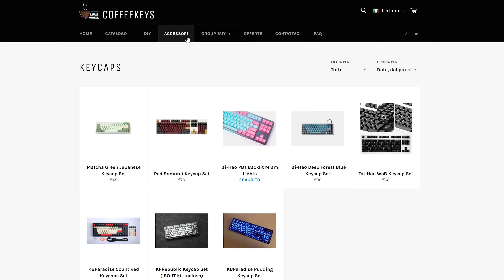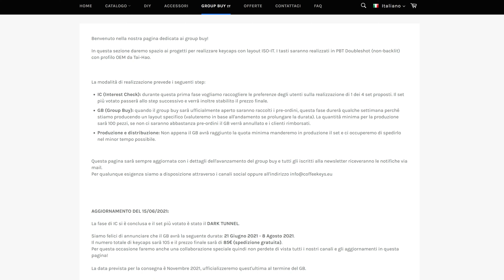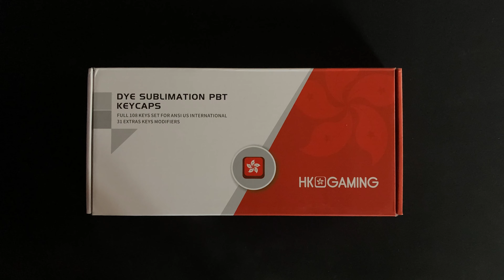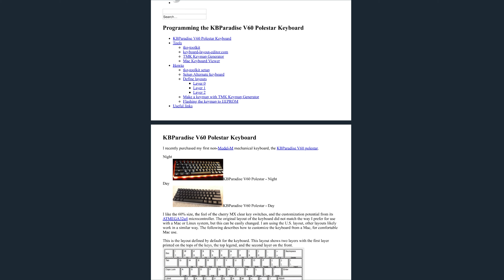Ho trovato il negozio italiano per le meccaniche! + KBParadise V60 R Nordic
*COMPENDIO*
In questo video presento la KBParadise V60 Type R, per esser preciso la versione ISO, chiamata Nordic pensando al vecchio continente.
Questa barebone mi è stata offerta da Coffeekeys, il negozio tutto italiano interamente dedicato al mondo delle tastiere meccaniche. Le principali marche sono presenti, non mancano accessori e soprattutto iniziative orientate a migliorare e arricchire questo particolare settore.
Per dare un senso di completezza alla recensione, ho trovato giusto provare dei copritasti, acquistati su Amazon.

Caratteristiche tecniche della KBParadise V60 R Nordic.
• Dimensioni: larghezza 290, profondità 100, altezza min. 29, altezza max. 40.
• Peso: 600 g
• Formato dimensionale: 60% (61 tasti)
• Formato di scrittura: ISO
• Tipo di struttura: fondello come unico corpo
• Connessione: mini USB
• Compatibilità SO: Windows
• Funzionalità PCB: N-Key Rollover
• Altro: interruttore PCB sul retro
• Contenuto confezione: tastiera, foglio informativo, cavo mini-USB/USB-A, estrattore copritasti.
• Prezzo: 89$ dal sito web di KBParadise (aggiornato a settembre 2023).

*CRONOLOGIA*
00:00 Presentazione
00:38 Coffeekeys
01:10 Cosa c'è in confezione
03:07 Copritasti
04:53 Dimensioni, peso e formato
05:47 Interruttori
06:30 Suono
07:08 Controller, applicativo e programmazione
07:39 Conclusione

• Acquista il modello coi copritasti
• Copritasti installati nel video

*DATI VIDEO*
• Programma di cattura schermata: Wondershare Filmora X
• Programmi di montaggio: Adobe Premiere Pro 2021, Adobe Photoshop 2021
• Dispositivi di registrazione: Apple iPhone SE 2020
• Luogo delle riprese: Riparbella (Pisa)